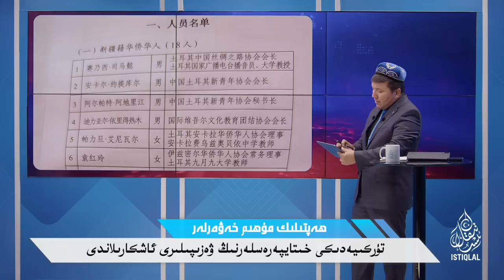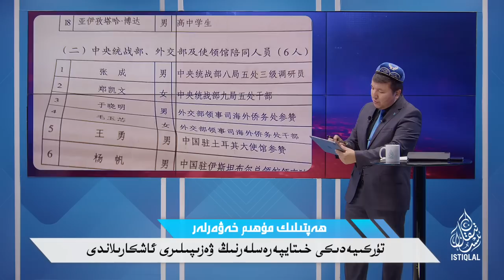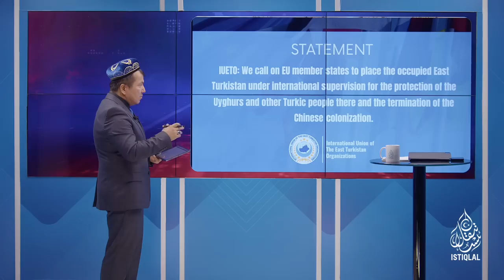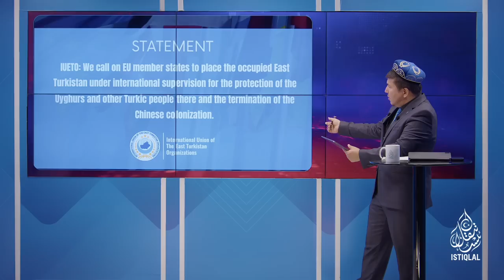ھەپتىلىك مۇھىم خەۋەرلەر |2023.5.14| ۋەزىپىلىرى ئاشكارىلاندى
HEPTILIK MUHIM XEWERLER |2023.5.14| WEZIPILIRI ASHKARILANDI